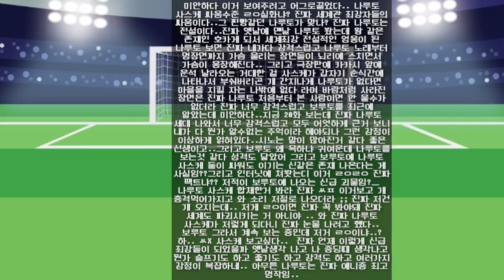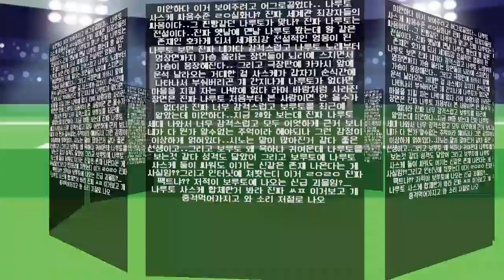[공지] 본인 근황을 알려드리겠습니다 여러분!!!! (충격주의)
미안하다 사실 이거 보여주려고 어그로 끌었다...
...(중략)